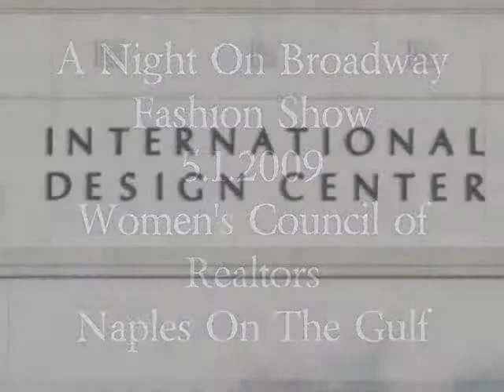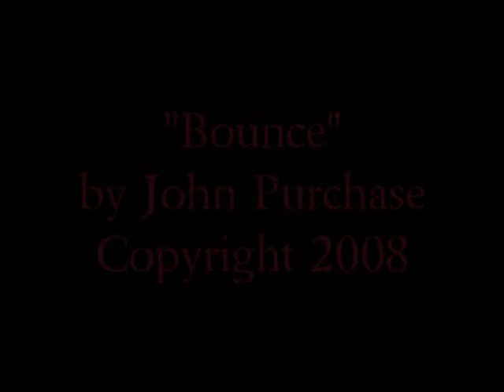WCR Night On Broadway Fashion Show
The Naples On The Gulf Chapter of the Women's Council of Realtors annual fashion show, held at the International Design Center in Estero, FL